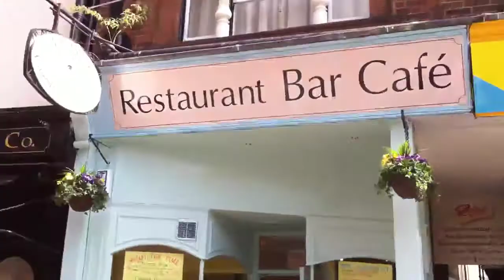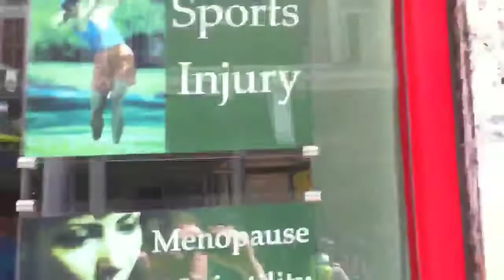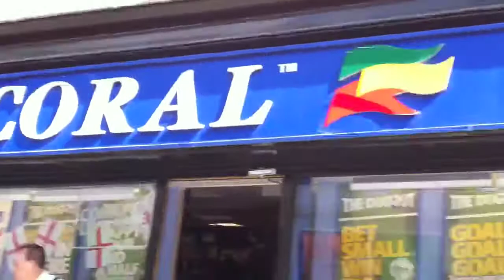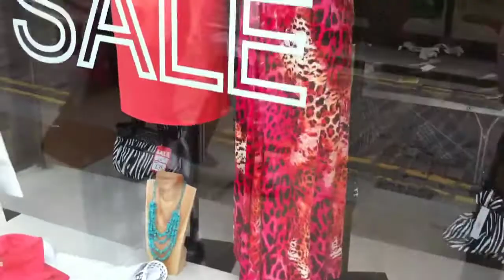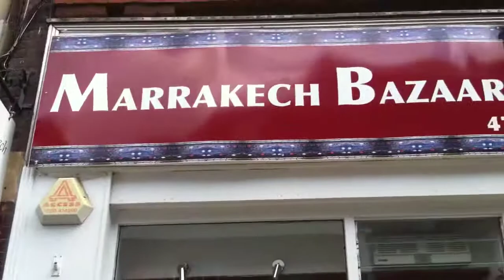A bit of Windsor 2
The Peascod Street in the summer of 2010.